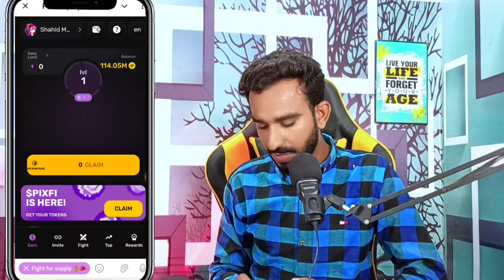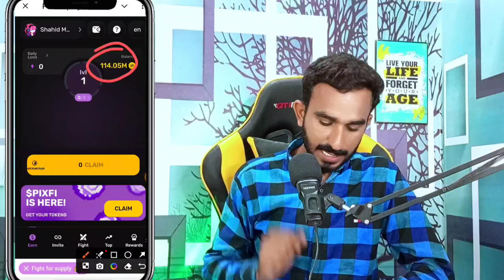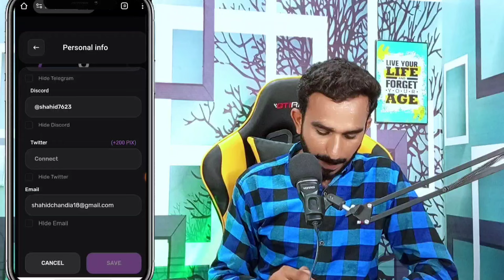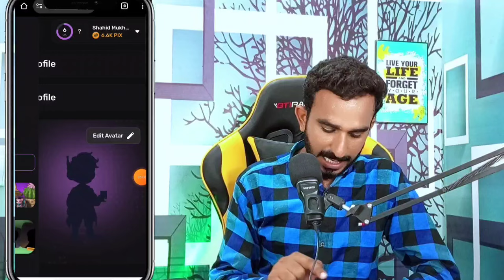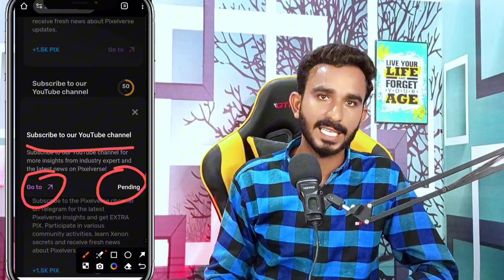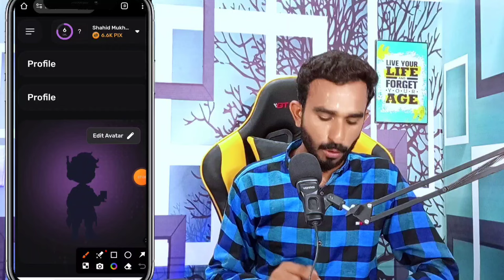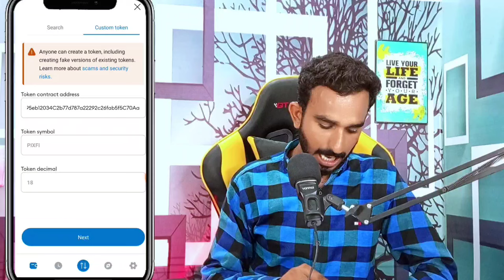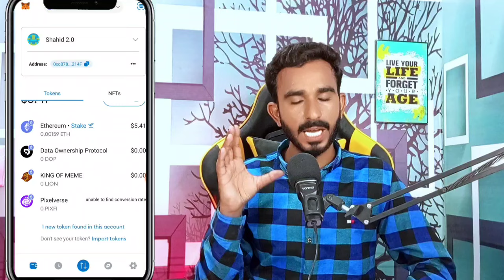PixelVerse Today All Details | PixelVerse Add in Metamask || PixelVerse Dashboard Updates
PixelVerse Contract Adress
PixelVerse
PixelVerse New Update Today
PixelVerse today update
PixelVerse update today
today PixelVerse update withdrawal
PixelVerse withdrawal update
PixelVerse Today Update
PixelVerse Withdrawal in Metamask
PixelVerse Add in Metamask
PixelVerse Metamask me Add Karny ka Tariqa
how to add PixelVerse in Metamask
PixelVerse Withdrawal update today
PixelVerse Today Update
PixelVerse today update

2_ 💛 Dormint Telegram Airdrop

3_ 💚 Mozo Telegram Airdrop

4_ Bcoin💛👇 (NotCoin Ka Project)

5_ MatchAin💚👇 (Partnership with Bondex)

8_ Gamee Airdrop 💙

9_ Vertus 💚

11_ 💛 Catizen Telegram Airdrop

12_ 💚 Rehold OKX Airdrop

13_ TapSwap 💚

14_💚 Wave Wallet

15 💚Here Wallet

16_ 💚 Hamster 🐹 Kombat

20_ 💚Seed Mining

21_ 💚Ice Berg

🖤 Telegram Airdrops